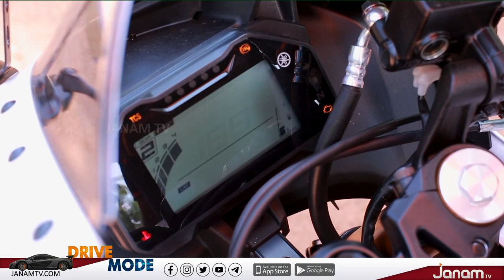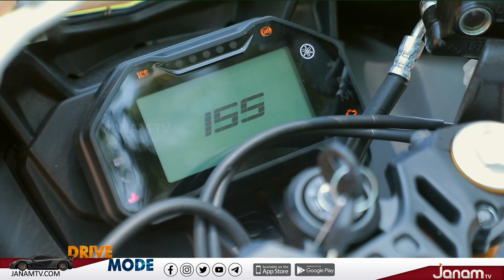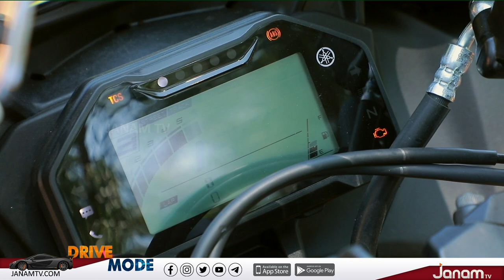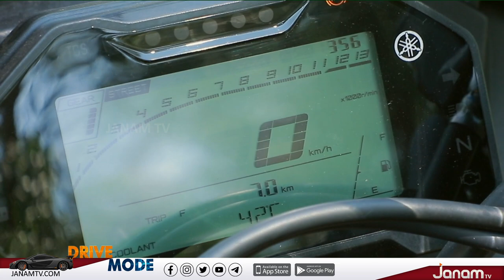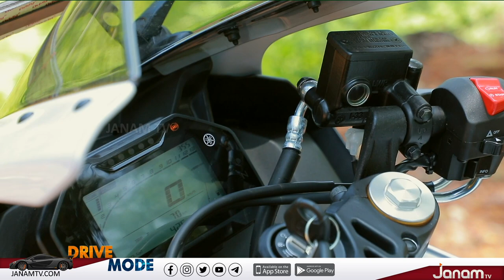R15 v4 ഇനി ട്രാക്കിലും സുഖമായി ഓടിക്കാം | New Yamaha R15 v4 with traction control | DRIVE MODE #37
R15 v4 ഇനി ട്രാക്കിലും സുഖമായി  ഓടിക്കാം | New Yamaha R15 v4 with traction control | DRIVE MODE #37 | JANAM TV

Best Mileage sports bike

DIRECTION & ANCHORING : VISHNU KARUNAKARAN
CAMERA                                 : RAJITH MANIMANGALAM
EDITING                                  : VISHNU C S
VEHICLE COURTESY            : Shivaji autos
                                                   Kaimanam, Pappanamcode,
                                                   Thiruvananthapuram, 695002